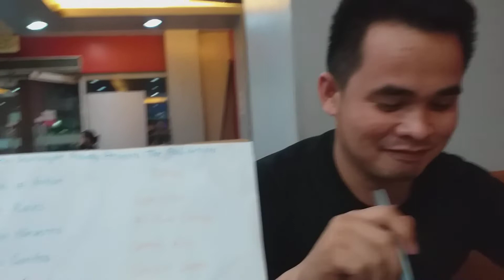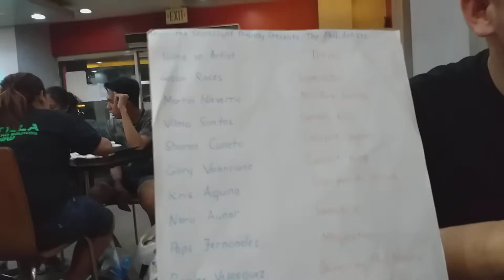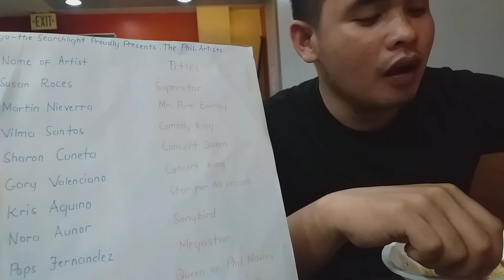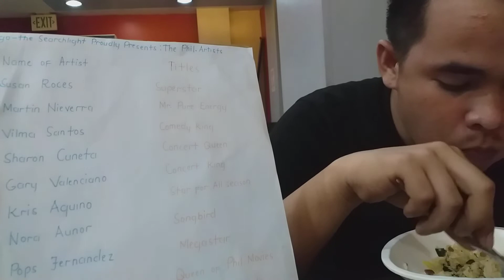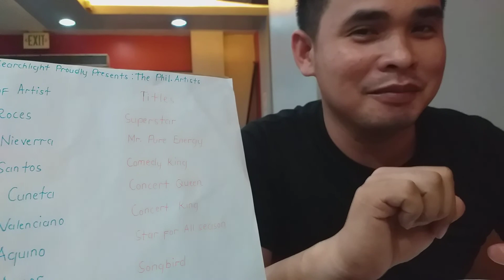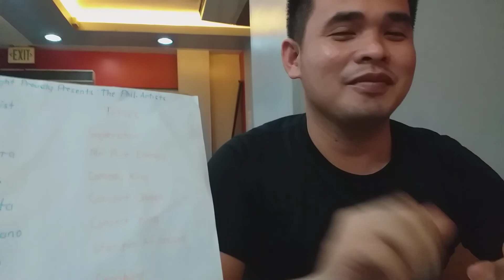MUKBANG + EXAM/INSTANT CASH REWARD/THE SEARCHLIGHT 116 SEASON 2 feat Glen balis at CHOWKING